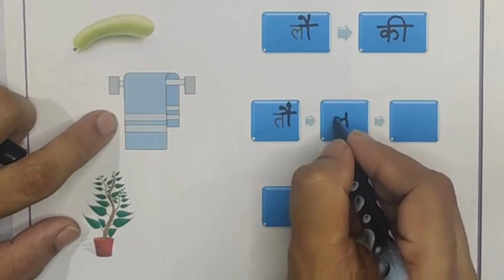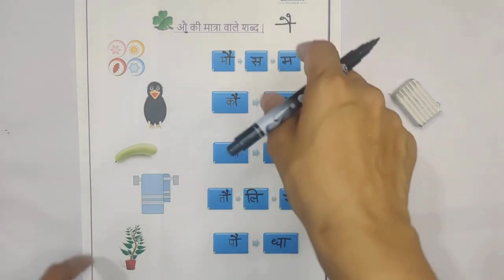आइये ‘औ’ की मात्रा के शब्दों की Practice करे